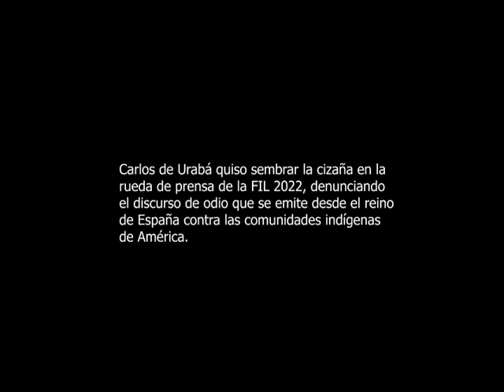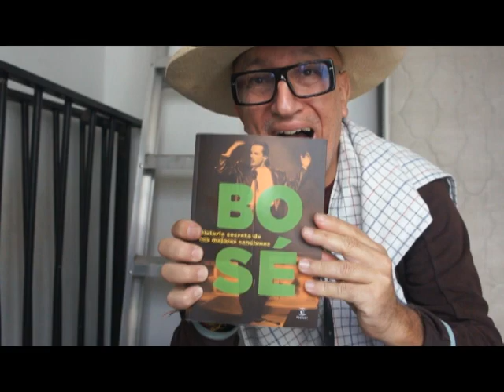Miguel Bosé intenta alfabetizar a un alevoso periodista colombiano. Feria del Libro-Guadalajara 2022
Carlos de Urabá quiso sembrar la cizaña en la rueda de prensa de la FIL 2022, denunciando el discurso de odio que se emite desde el reino de España contra las comunidades indígenas de América.